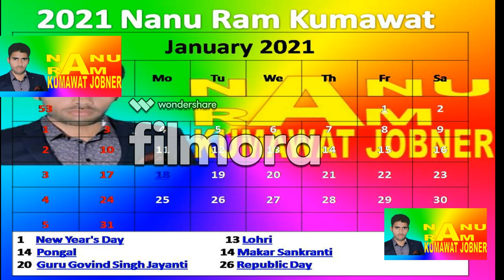2021 नये साल का सॉंग || Happy New Year Song || 2021 Dj Song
हैप्पी न्यू ईयर मेरे सभी भाई बहनों को NANU RAM KUMAWAT JOBNER के 2021 में 2 million से ज्यादा subscriber होने चाहिए यही हमारी दुआएँ है